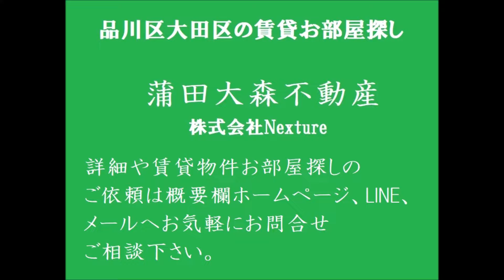京浜東北線蒲田駅バスタブ不要な方向け1R11.15㎡角部屋 東京都大田区西蒲田4丁目インターネット無料のロフト付賃貸アパート 2022年6月築